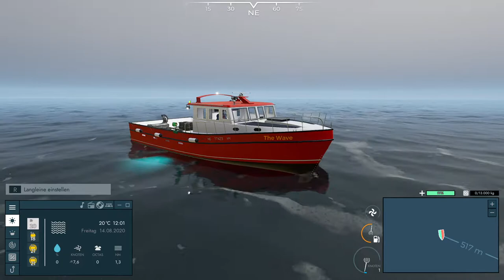FISHING: NORTH ATLANTIC #06 Langleinen einholen | Lager voll| Fischfang Simulator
Heute bringen wir die ersten Langleinen aus und werden diese einholen, leider reicht unser Lagerplatz nicht aus um alle Fische einzuholen.

►►►Info zum Spiel :
►►Entwickler: Misc Games

Die Fortsetzung des beliebten Simulationsspiel Fishing: Barents Sea lädt dich ein, noch einmal deinen Kapitänshut aufzusetzen: Erforsche den großen Ozean von Nova Scotia, probiere völlig neue Fangmethoden aus und genieße dabei eine große Auswahl an detailgetreuen Schiffen im kommerziellen Fischereisimulator Fishing: North Atlantic.

Entdecke die majestätische Welt der kanadischen Provinz Nova Scotia und bewundere die große Vielfalt des Meereslebens. Erkunde die Fischereizonen mit aufrüstbaren Schiffen und Ausrüstungen, während du deine Karriere fortsetzt.